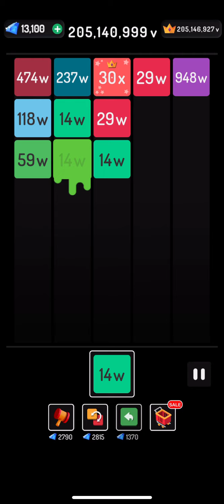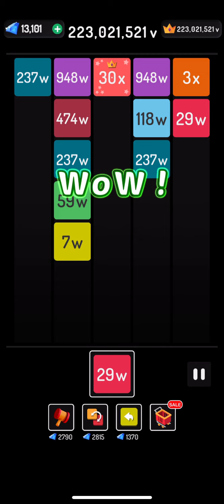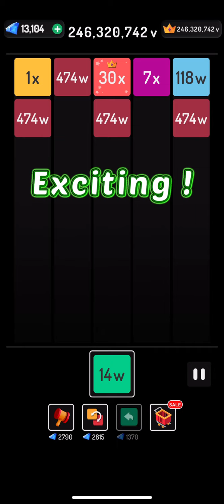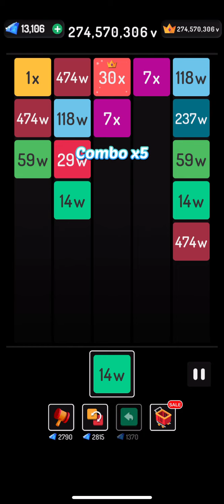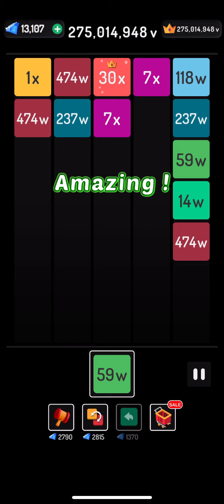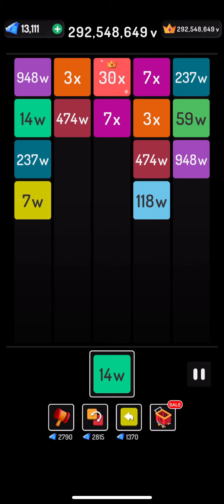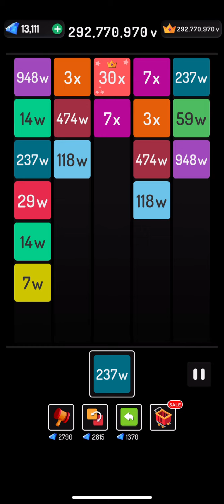X2 Blocks | 30x to 60x Block